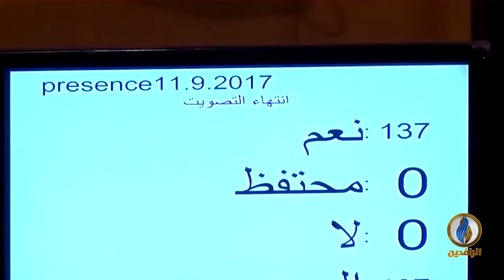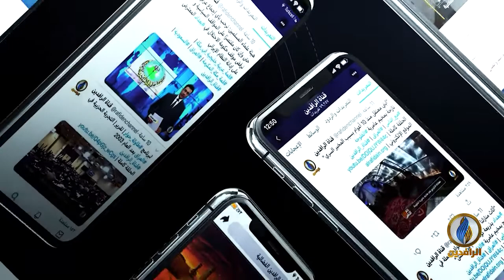حديث_العرب | الديمقراطية.. هل هي المشكلة أم الحل؟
ضيف الحلقة:
د. سيف عبد الفتاح - أستاذ العلوم السياسية في جامعة القاهرة

تقديم
جهاد عدلة